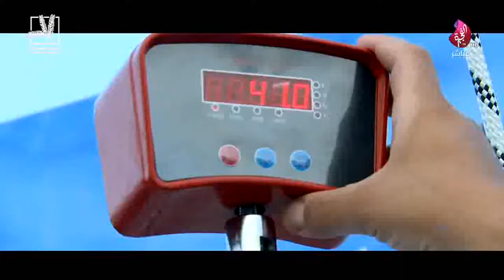برنامج سبعة على سبعة حلقة 456 تاريخ 16-04-2019 تلفزيون الفجيرة